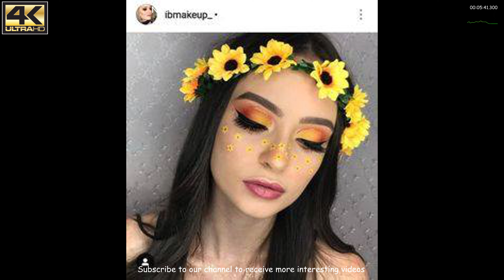Nice ideas of women haircuts examples - part 5 of 8 (4K video)